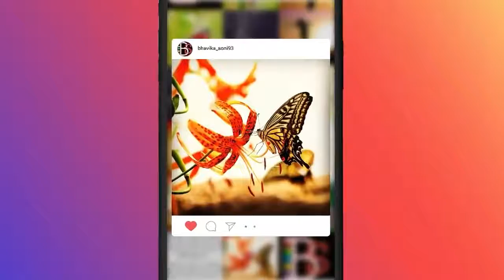sun merrin shazadi Main Tirra SahZada new leatest Song Full hD2020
sun merri shazadi main terra shazadz new leatest song full hd2020